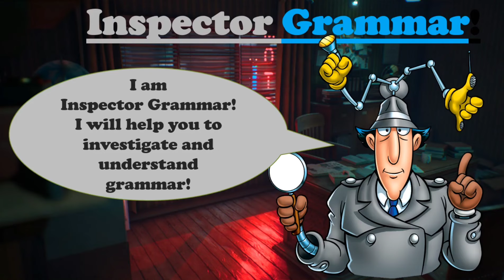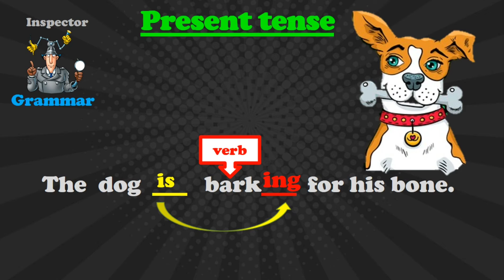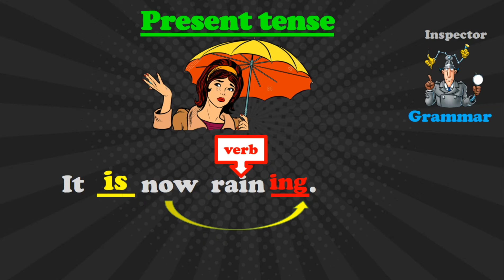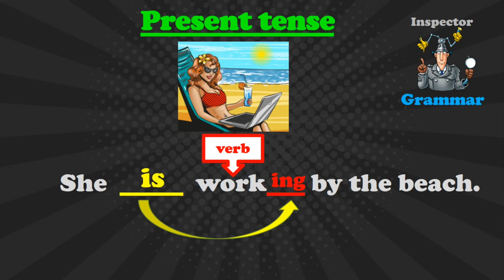Present Tense - Kapow WoW